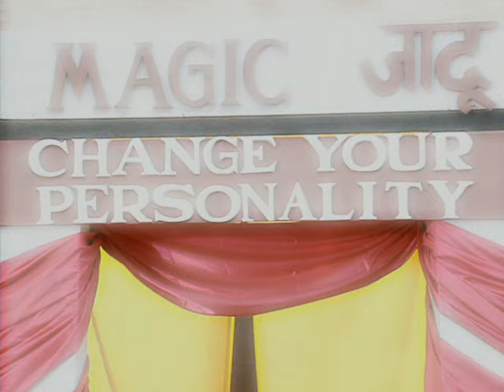Suchitra - Hallam Gulla Video | A-Ha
Presenting ‘Hallam Gulla’ music video from the album A – Ha sung by Suchitra.

Song Name - Hallam Gulla
Album - A - Ha
Singer - Suchitra